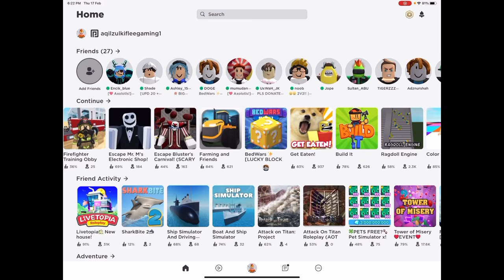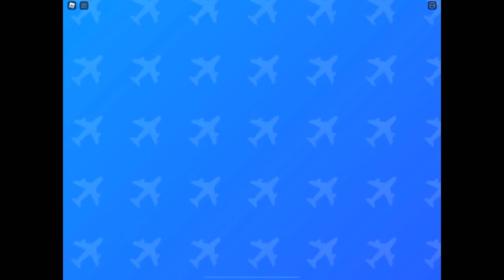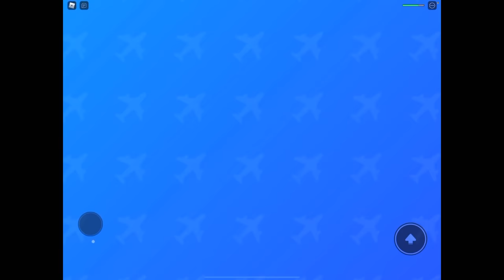HANTU RASUK DI KAPAL TERBANG 😱 AIRPLANE STORY 😂